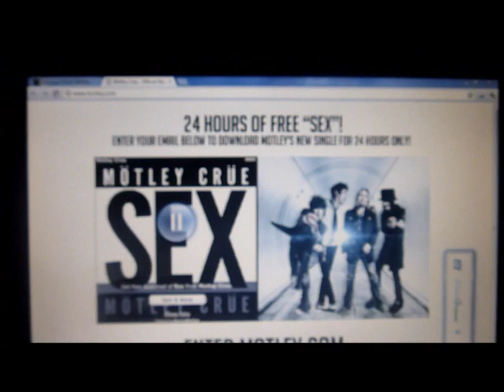motley crue sex